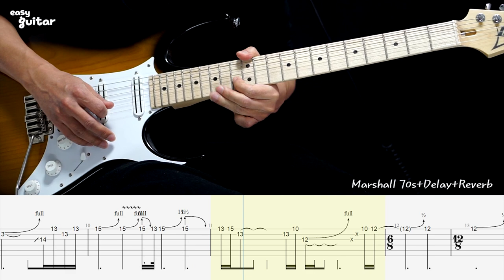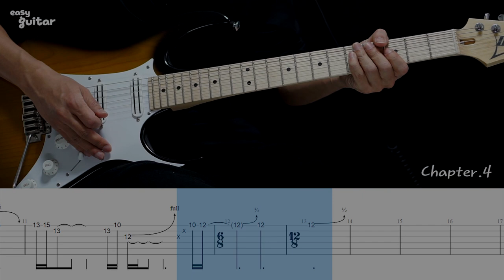Bon Jovi - Bed Of Roses Guitar Solo Lesson With Tab (Slow Tempo)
Bon Jovi  - Bed Of Roses Guitar Lesson
Michael Jackson(Van Halen) - Beat it Guitar Lesson
Metallica - Unforgiven Guitar Solo Lesson With Tab

Guitar - Ibanez At100
Amp - Marshall 70's
Effect - Rotary,Dly,Reverb

Tab - 1